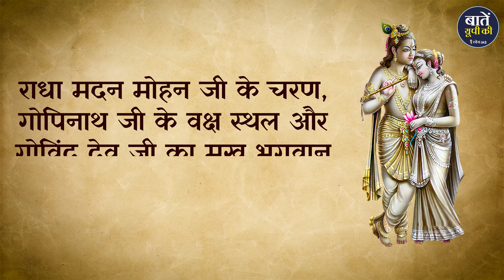ये है प्राचीन वृन्दावन : This is ancient Vrindavan || Baten up ki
ब्रज के बारह वनों में सबसे ख़ास है वृन्दावन। वृन्दावन यानी कि ब्रजभूमि का ह्रदय। ये वो स्थान है जहाँ राधा-कृष्ण ने अपनी दिव्य लीलाएँ की हैं। यहाँ राधा कृष्णा से जुड़े कई मंदिर विराजमान हैं। इस पावन भूमि को पृथ्वी का अति उत्तम और परम गुप्त भाग कहा गया है। चैतन्य महाप्रभु ने 500 साल पहले अपने 6 शिष्यों को ब्रज भेजा। इन शिष्यों ने वृंदावन को फिर से स्थापित किया और यहां 7 देवताओं की प्रतिमा जमीन से प्रकट की आज ये वृन्दावन के सबसे प्राचीनतम मंदिरों में से हैं।

धन्यवाद